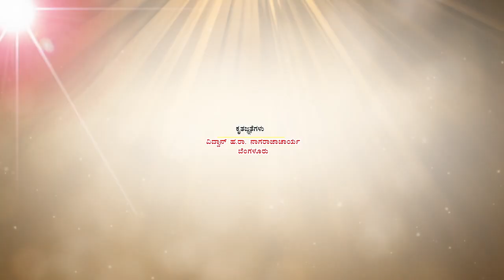| Dronacharyara Kathe | Kathamrutha | by Dr. Ha. Ra. Nagarajacharya |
Kathamrutha by Dr. Ha Ra. Nagarajacharya on Dronacharya